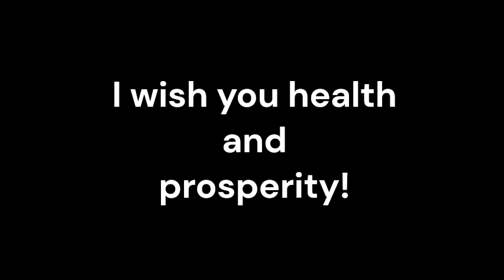Romberg Disease_Sound therapy session_Sounds of nature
Romberg Disease, also known as Parry-Romberg Syndrome, is a rare neurological disorder characterized by progressive atrophy of the tissues on one side of the face. This condition can lead to various challenges, including balance issues and proprioceptive disturbances. While conventional medicine plays a vital role in managing Romberg Disease, the integration of complementary therapies, such as resonant frequency sound therapy, can offer additional benefits.
Resonant frequency sound therapy takes a holistic approach to healing, focusing on the interconnection between mind, body, and spirit. By incorporating this therapy into the treatment plan, individuals with Romberg Disease can experience a more comprehensive and well-rounded approach to their well-being. This approach can enhance conventional medicine's efforts in managing symptoms and improving overall quality of life.
Resonant frequency sound therapy utilizes specific sound waves and vibrations to stimulate the body's natural healing processes. By targeting affected areas, such as the face and head, this therapy aims to improve blood circulation, reduce inflammation, and promote tissue regeneration. These effects can potentially help manage symptoms associated with Romberg Disease, such as facial atrophy, sensory disturbances, and pain.
One of the significant challenges faced by individuals with Romberg Disease is maintaining balance and proprioception. Resonant frequency sound therapy can aid in addressing these issues by promoting sensory integration. The vibrations and sound waves used in this therapy can stimulate the vestibular system, which plays a crucial role in maintaining balance and spatial awareness. By improving the function of the vestibular system, individuals with Romberg Disease may experience enhanced stability and a reduced risk of falls.
Living with a chronic condition like Romberg Disease can be emotionally challenging. Resonant frequency sound therapy has been shown to have a calming and relaxing effect on the mind and body. By reducing stress levels and promoting a sense of tranquility, this therapy can help individuals cope with the emotional aspects of their condition. A relaxed state of mind can positively impact overall well-being and contribute to a better quality of life.
The integration of resonant frequency sound therapy as an adjunctive treatment for Romberg Disease, in combination with conventional medicine, offers numerous potential benefits. This holistic approach can enhance symptom management, improve balance and proprioception, reduce stress, and contribute to emotional well-being.  By embracing the potential of resonant frequency sound therapy, individuals with Romberg Disease can enhance their overall well-being and lead a more fulfilling life.